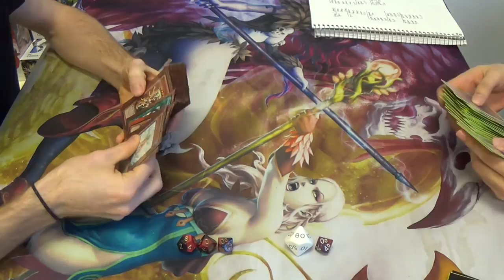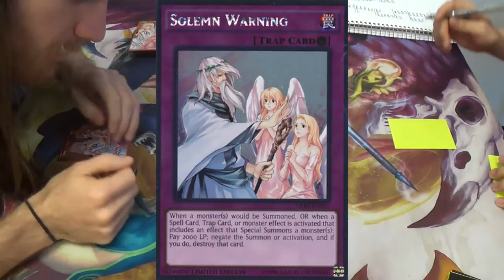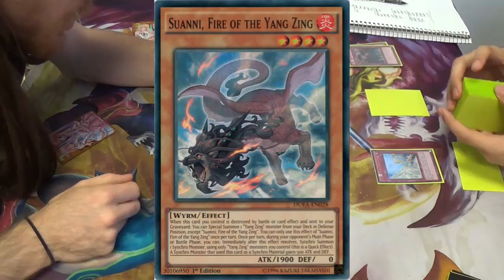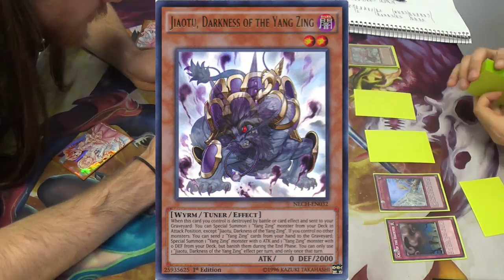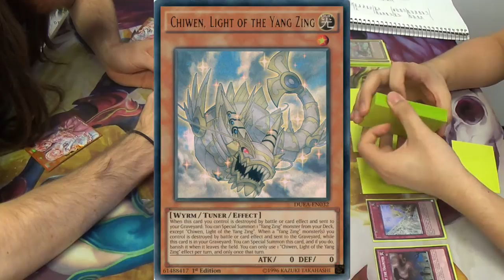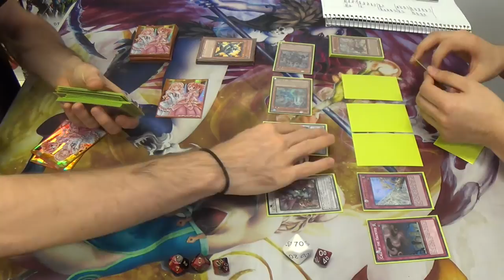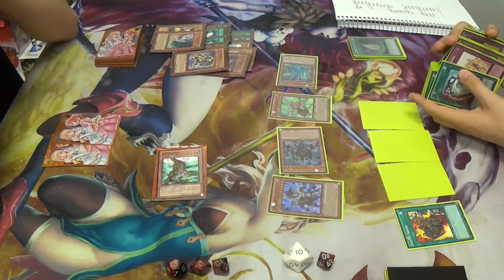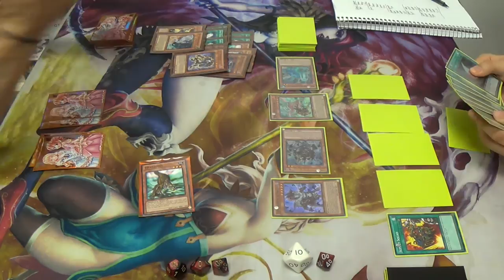Yugioh — Mr. Obelisk's Neighborhood vs. Yang Zings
Hardened Obelisk, Immortal Obelisk, Obelisk Speed Summon, Obelisk and Friends, Superfriends...since the deck isn't well-established or "figured out", I don't think that one name has really caught on. It doesn't matter, though...

You're in Mr. Obelisk's neighborhood, now!

Of course, none of that matters if I apparently don't know how to pay my own deck…